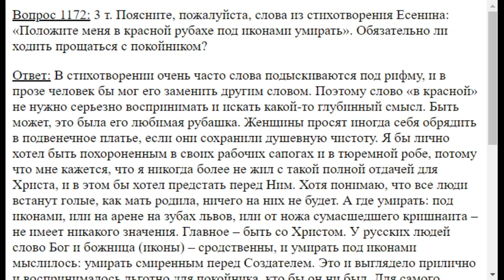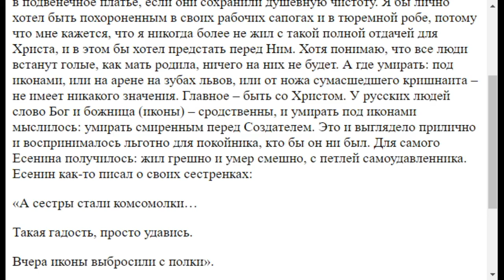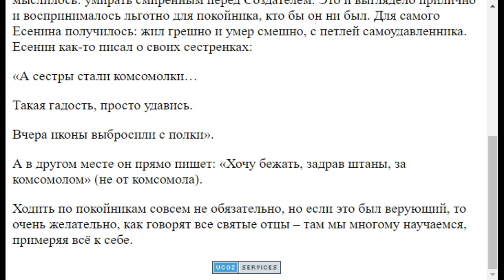1172. Есенин хотел быть похоронен в красной рубахе, почему?